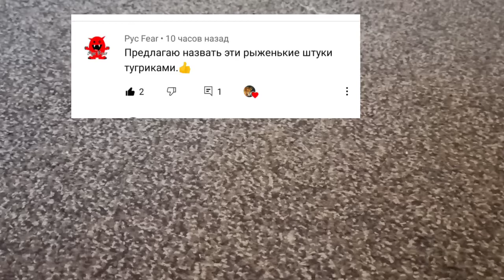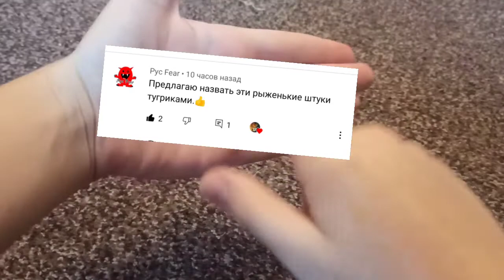как сделать POP IT Из Лего (2способа)